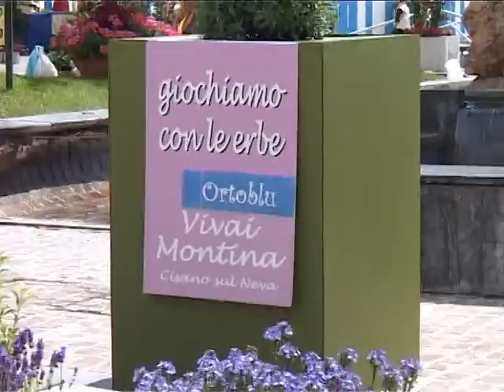CERIALE ORTOBLU 2007